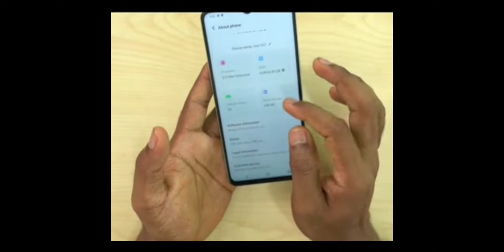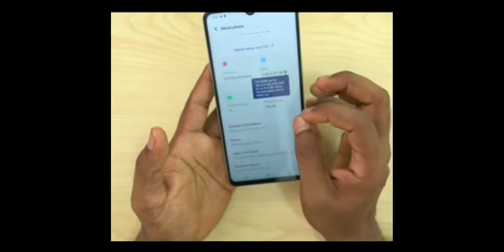Unboxing and Review vivo y27